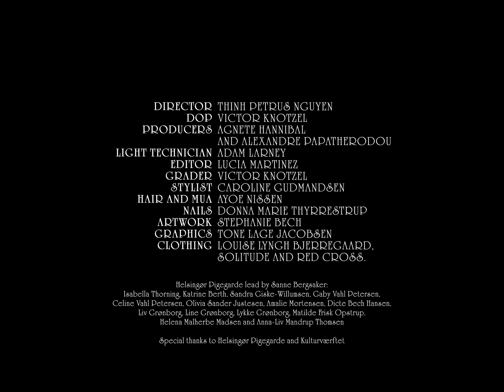Ydegirl - Zodiac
Guitar: Emil Elg
Violin: Thea Thorborg
Trombone: Emilie Kaiser
Clarinet: Marie Osman Pastré
Mix by Nick Weiss
Master by ET Mastering

Director: Thinh Petrus
DOP: Victor Knotzel
Producer: Agnete Hannibal and Alexandre Papatheodorou
Light technician: Adam Larney
Editor: Lucia Martinez
Grader: Victor Knotzel
Stylist: Caroline Gudmandsen
Hair and make-up on Ydegirl: Ayoe Nissen
Nails on Ydegirl by Donna Marie Thyrrestrup
Clothing by Louise Lyngh Bjerregaard, Solitude and Red Cross
Artwork by Stephanie Bech
Layout of cusp cards by Theodor Nymark
Helsingør Pigegarde lead by Sanne Bergsaker: Isabella Thorning, Katrine Berth, Sandra Giske-Willumsen, Gaby Vahl Petersen, Celine Vahl Petersen, Olivia Sander Justesen, Amalie Mortensen, Dicte Bech Hansen, Liv Grønborg, Line Grønborg, Lykke Grønborg, Matilde Frisk Opstrup, Helena Malherbe Madsen and Anna-Liv Mandrup Thomsen

Thank you Helsingør Pigegarde and Kulturværftet